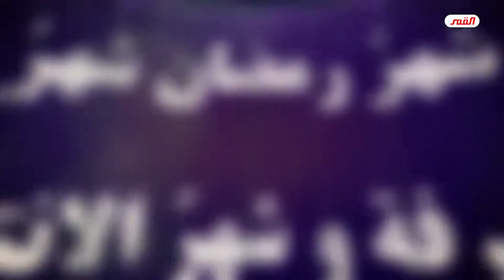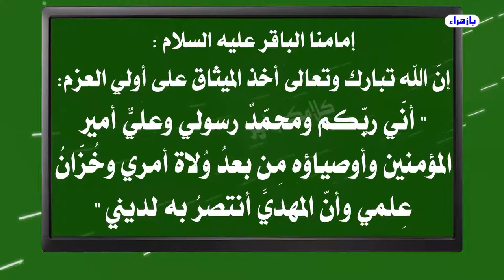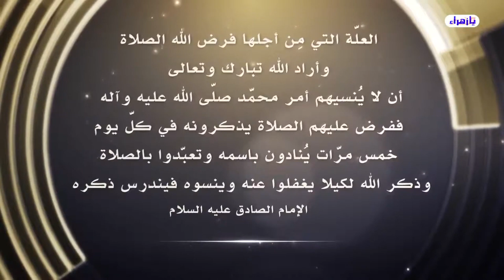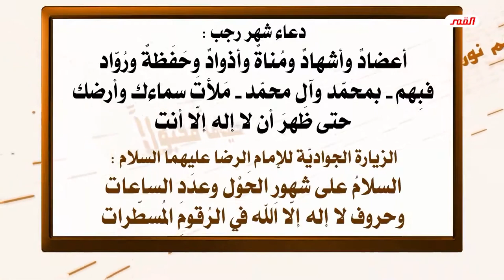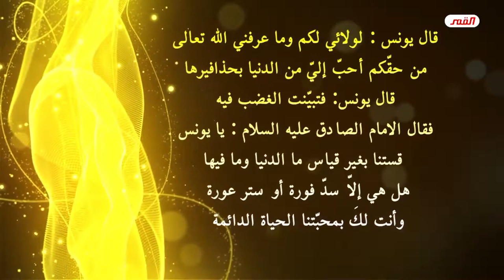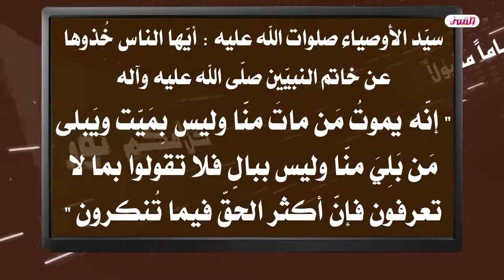أسرة الإمام الحجة صلوات الله وسلامهُ عليه💙الحلقة 9(ق9)💙شاشة الأسرة💙(الأمان … الأمان يا صاحبَ الزمان)